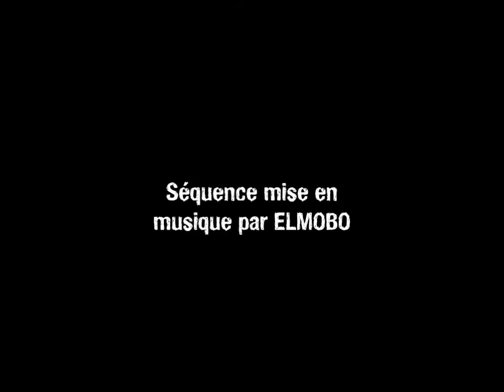France Five - Ep.6 (extrait)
Music composed by Frédéric "elmobo" Motte for France-Five !